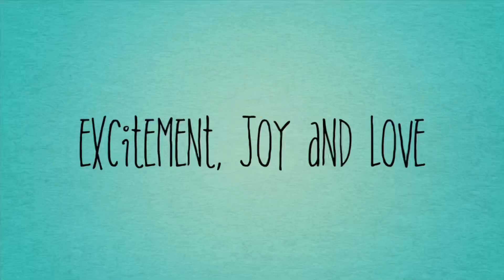Trailer to first vlog || Sumedh Mudgalkar || Vandita || letsnacho__ ✨❤️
Basically, a day will come, when you’ll be forced to admit to yourself that you have no control over your life. Just your decisions, your positivity, and your deeds✨
Hey guys, so here is the “trailer” to my first vlog for December 5, 2020. This date was precious to me, so I thought of sharing it with you.
Also, to all my YouTube and Instagram family, thank you for your constant support and love. ❤️